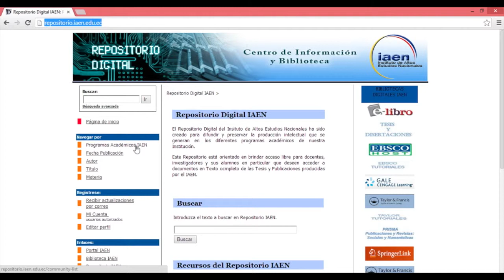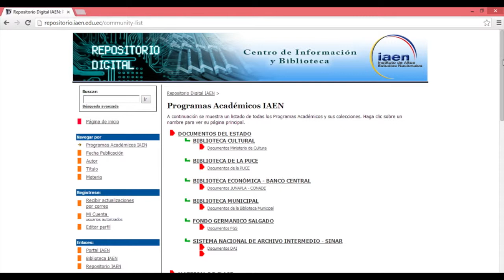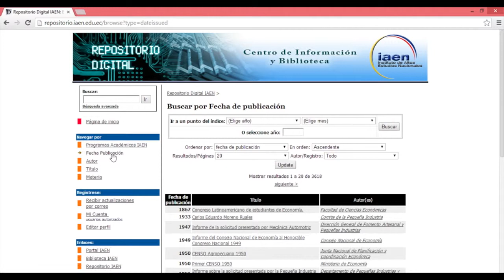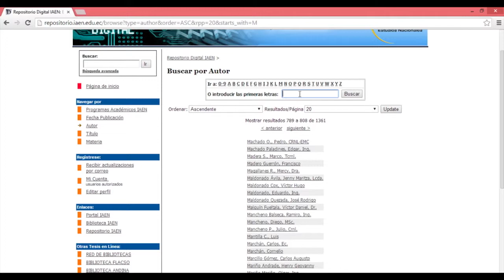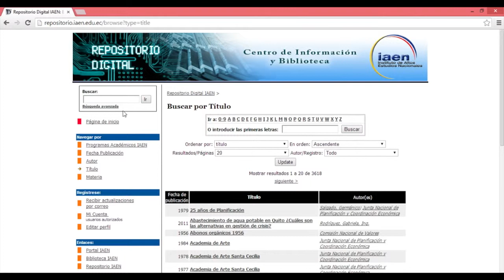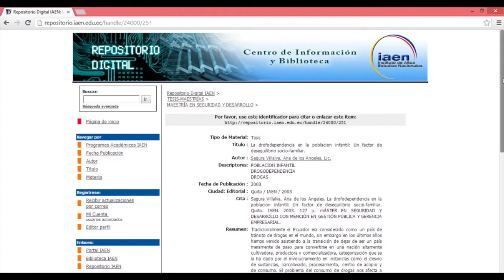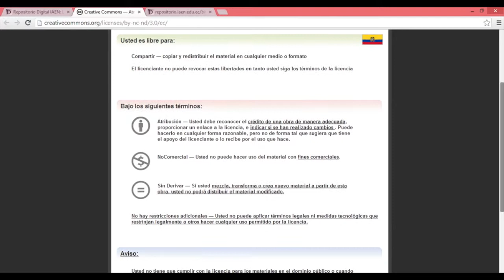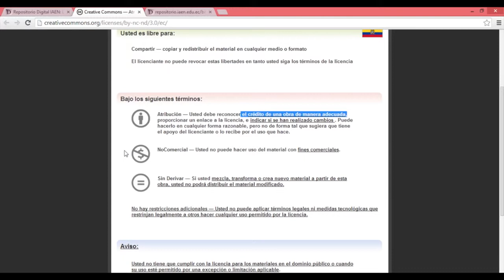Repositorio digital del IAEN parte 1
Describe los recursos de información por áreas académicas del IAEN, explicando los tipos de información relevantes sustentados y los enlaces con otros centros como: Banco Central, Biblioteca de la Universidad Católica, Biblioteca Municipal, entre otros.